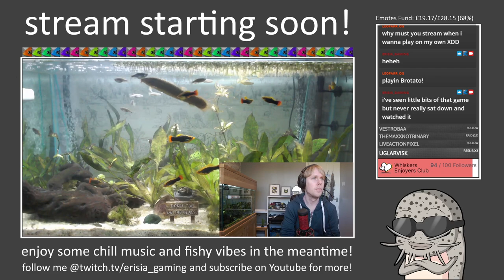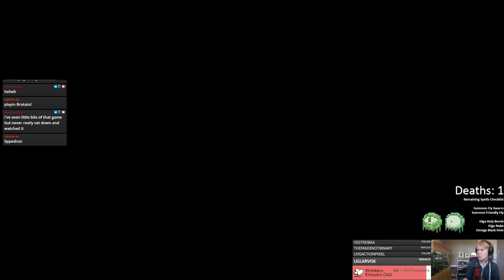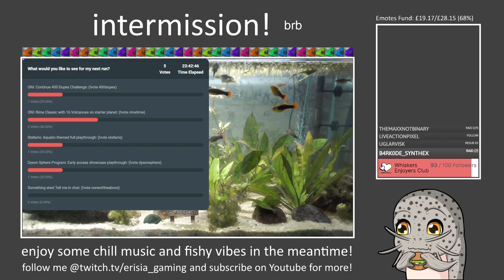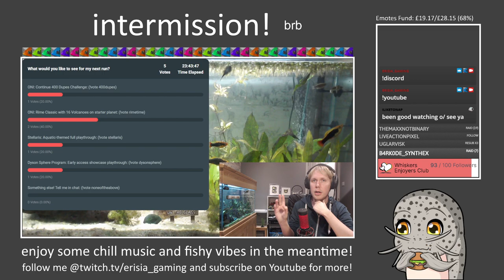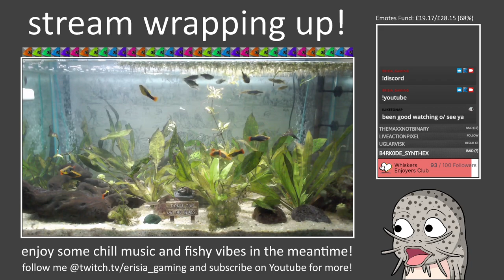Noita Run #2-1: Very Safe Plasma Beams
VOD of a fun Noita run where I get some plasma beams and use them to fry some bosses. We also fungal shift Water into Ambrosia so we're pretty safe unless we get careless. We still have a fair ways to go, probably a pretty good seed to try and build a million damage wand on.